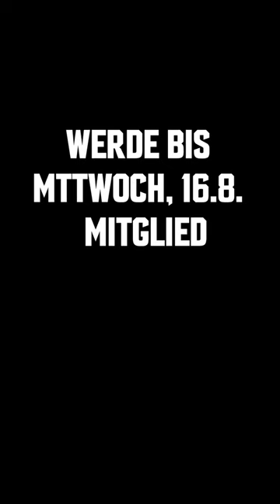Du willst ein Ticket für das nächste Frankenderby?👀⚽️ | 1. FC Nürnberg